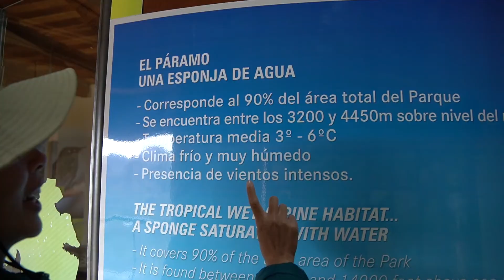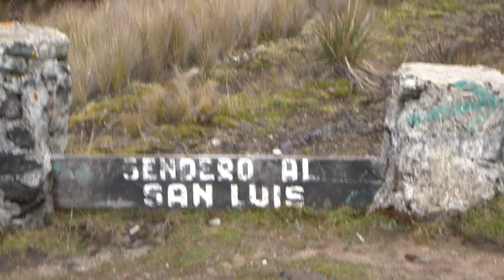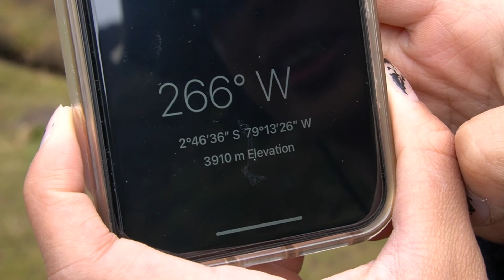Hiking Day Trip Near Cuenca Ecuador | Parque Nacional Cajas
We took a bus ride from Cuenca and arrived at Cajas National Park!

We chose to do route #2 towards Cerro San Luis! The hike was only supposed to take  4-5 hours but we ended up taking around 8!

Enjoy as we go on a journey that was a lot more difficult than we thought!